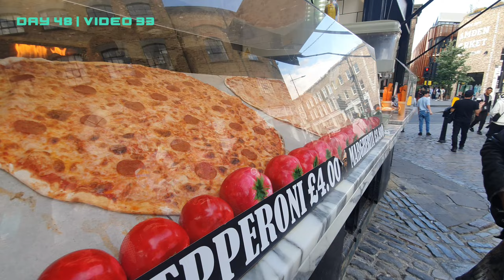Itne colourful log or kahaan milte he?? 😳 | Daily Vlog Series 33/100 | EPK Vlogs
For Wealth Management and Investment service
instgram : epkcapital